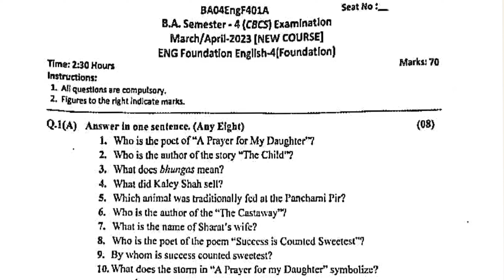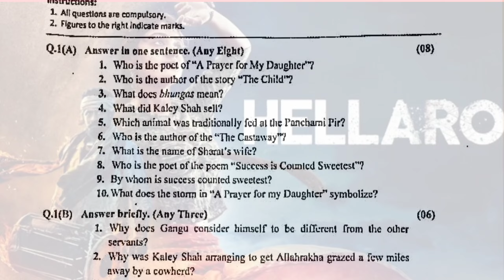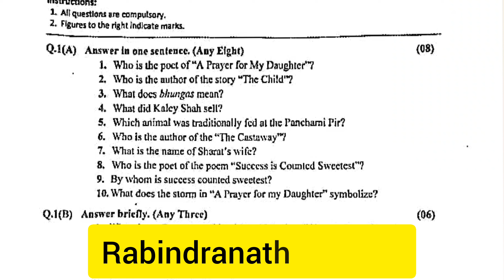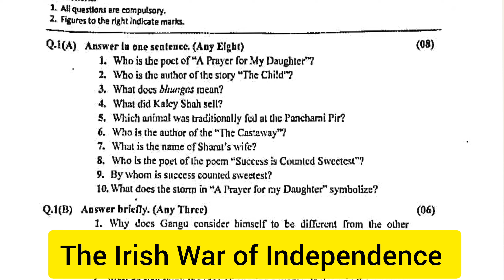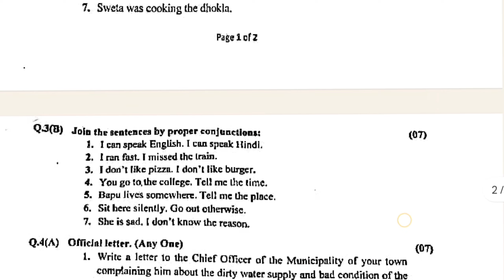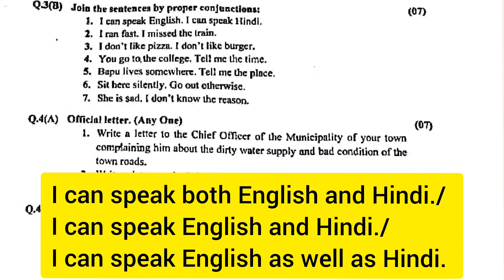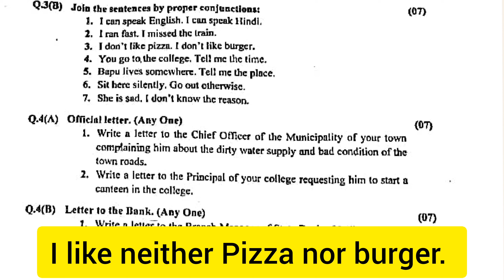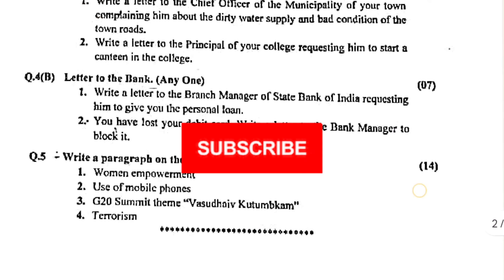B.A.-4 English Paper Solution April-2023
In this video I have explained BKNMU B.A. Foundation Course in English -4  Latest Exam April-May 2023 Paper Solution with answers. I hope it will be useful to it. I've explained this in an easy manner using translation method keeping the Gujarati medium viewers too.
This is my Official YouTube Channel for Video Lecture series on Compulsory English, Spoken English, Communication Skills, English as a Second Language, Lecture series as per BKNMU Syllabus, Competitive exam lectures, Business Communication, Resume Writing, Email Writing, Letter Writing, Dialogue Writing, Report Writing, & How to do Self Introduction in an Interview & Many more topics to be taught to students, friends & my viewers on YouTube.

Greetings
Dr. Khyati Vadher